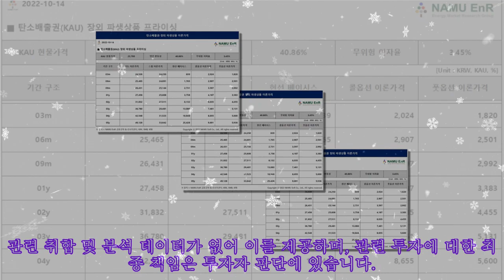[탄소배출권 시황] 10월 4주차 장외 파생상품 프라이싱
[탄소배출권 시황] 10월 4주차 장외 파생상품 프라이싱 Vital Proteins Collagen Peptides Powder with Hyaluronic Acid and Vitamin C, Unflavored, 20 oz . [서울파이낸스 박시형 기자] ■탄소배출권 장외 파생상품 프라이싱 △KAU22년 현물가격 톤당 2만3700원 기준 (2022년 10월 14일 현재) △3개월 만기 선도가격 톤당 2만4539원 △3개월 스왑가격 톤당 2만4250원 △3개월 콜옵션 가격은 톤당 2024원 △3개월 풋옵션 가격은 톤당 1820원 △1년 만기 선도가격 톤당 2만7458원 △1년 만기 스왑가격 톤당 2만5608원 △1년 만기 콜옵션 가격은 톤당 4187원 △1년 만기 풋옵션 가격은 톤당 3383원 *서울파이낸스와 NAMU EnR는 매주 월요일 탄소배출권 장외 파생상품 프라이싱 예상가격을 공개합니다. 관련 취합 및 분석 데이터가 없어 이를 제공하며, 관련 투자에 대한 최종 책임은 투자자 판단에 있습니다.